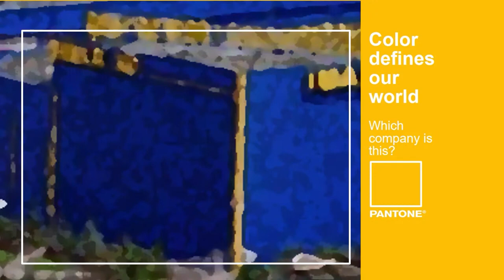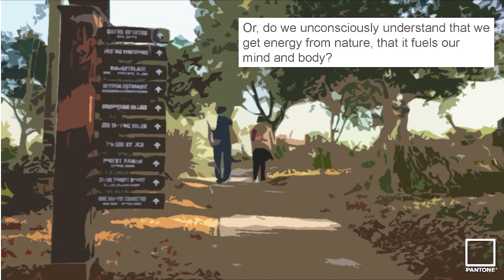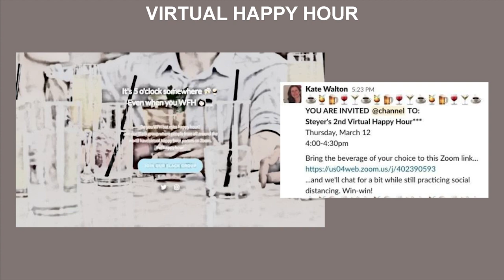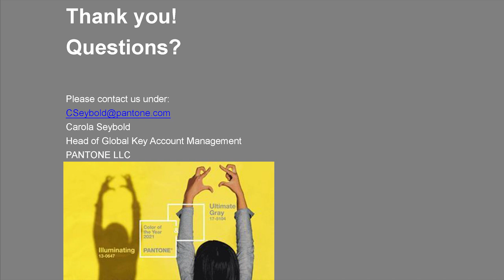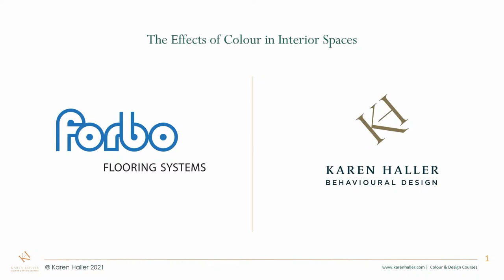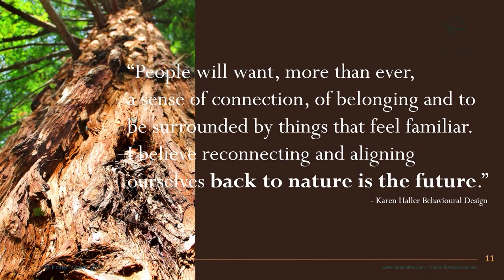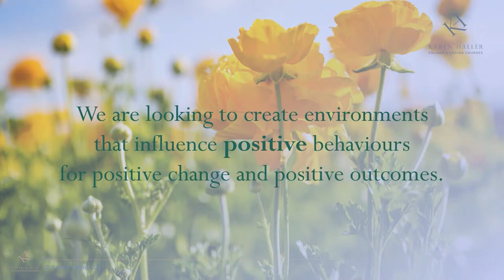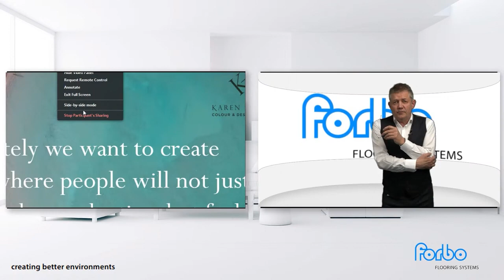Webinar - The effect of colour in interior spaces | Forbo Flooring Systems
On Tuesday April 6 we hosted a webinar in which Karen Haller and Carola Seybold discussed the importance of colour in creating effective colour schemes for residential and commercial spaces.

Stay up-to-date on the newest trends and developments in the world of flooring and design. Participate in our live events, or simply watch them at a later time.